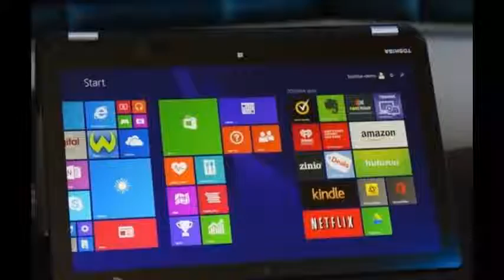Toshiba Satellite Radius hands on